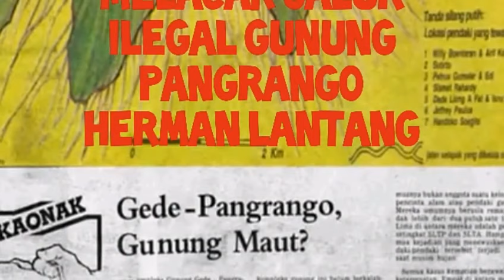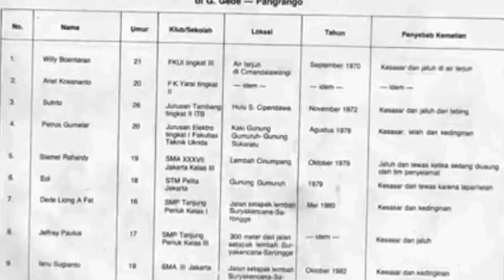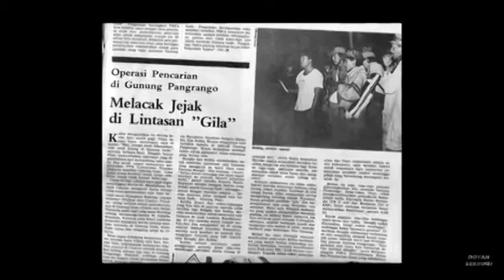JALUR ILEGAL GUNUNG PANGRANGO MELACAK JEJAK HERMAN LANTANG VIA PASIR DATAR SUNGAI CIHEULANG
melacak jalur ilegal gunung pangrango Herman lantang via pasir datar sungai tjiheulang tahun 1970
sumber:
kompas TV
doyan skripsi